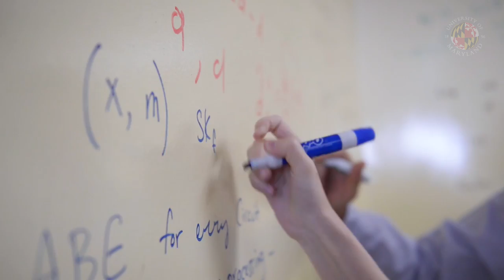E.A. Fernandez IDEA Factory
Together, we have the fuel to ignite FearlessIdeas. Yesterday, the University of Maryland broke ground on the E.A. Fernandez IDEA Factory, where entrepreneurs, researchers, students, engineers, dreamers and four major laboratories overlap to create possibility.